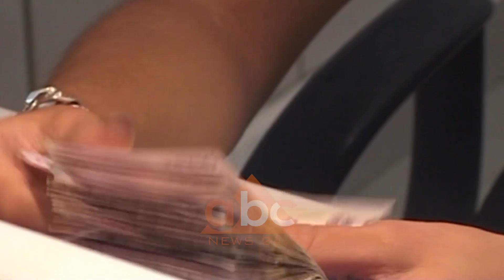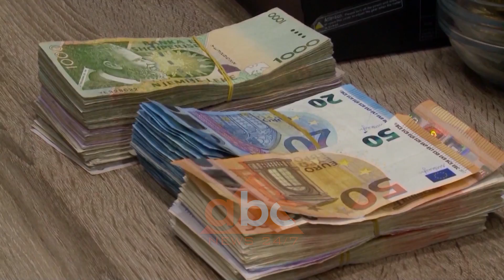Guvernatori Sejko: Situata do te ndikoje ne nivelin e rritjes ekonomike| ABC News Albania